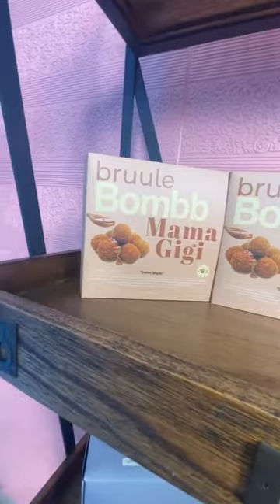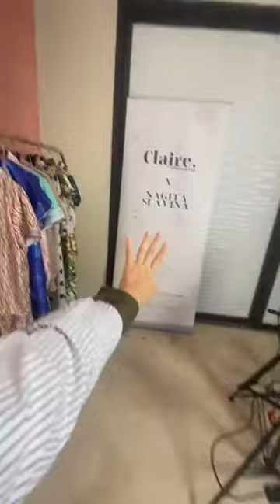live nagita slavina jualan baju